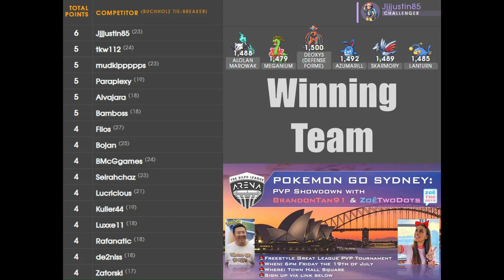48 Person Freestyle Tournament (5-1)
Sydney, Australia (19 July 2019)

With Brandon Tan and ZoeTwoDots in attendance, 48 Pokemon GO trainers participated in a 48 person PvP tournament in the freestyle format. I went 5-1, coming equal second. First match didn't record, so this begins from match two.